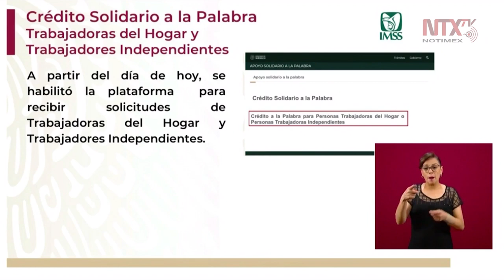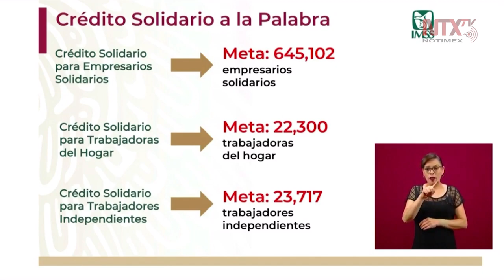Crédito Solidario a la Palabra para Trabajadoras del Hogar y Trabajadores Independientes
A partir de hoy se habilitó la plataforma donde las trabajadoras del hogar y los trabajadores independientes pueden solicitar su crédito, solamente con el CURP.
El crédito es de 25 mil pesos y se pagaran 823 pesos mensuales durante 3 años, informó Norma Gabriela López, directora de Incorporación y Recaudación del